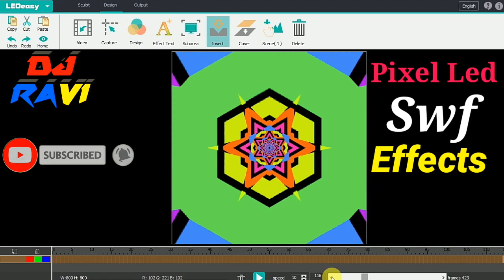How To Pixel Led Effects SWF Files Download #_10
🏻नमस्कार : मैं रवि सिंह और आपका DJ Ravi And Sound Service YouTube चैनल पर स्वागत हैं ।